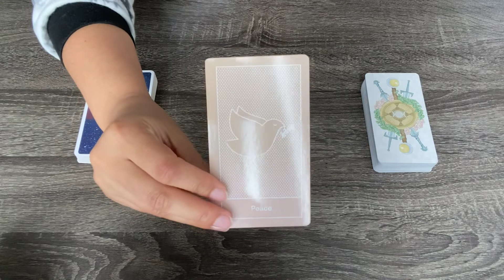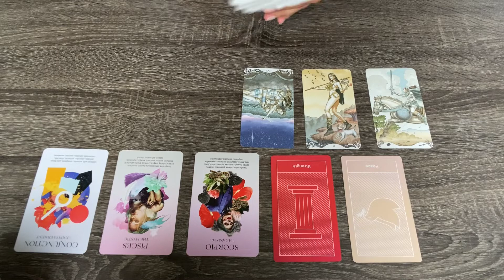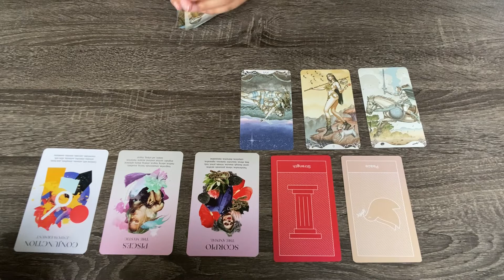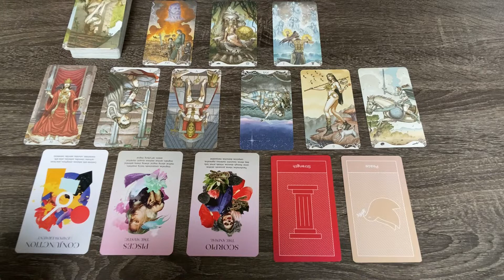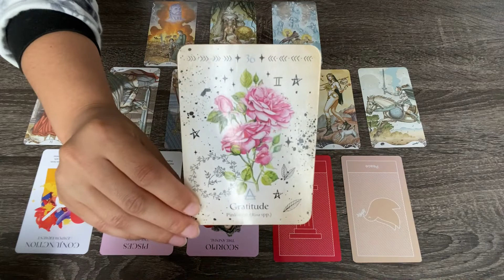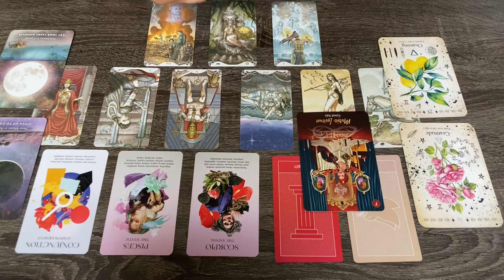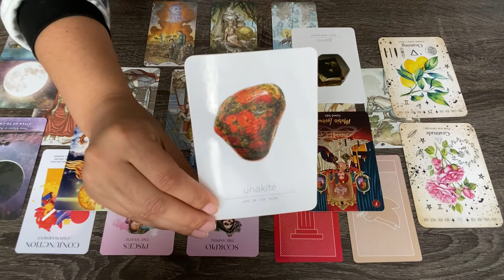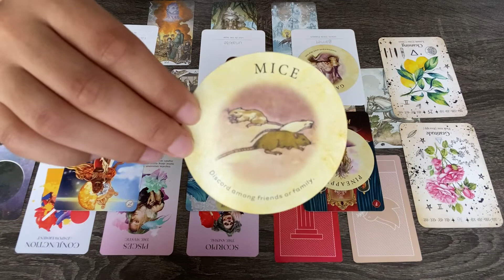SCORPIO ♏️ WAITING FOR YOUR MOMENT LIMBO ⏱😏 JUNE MESSAGE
Hey Scorpio Family!

SPECIAL ANNOUNCEMENT!!!
To celebrate Pride Month, 10% of all donations and personal readings will be donated to the Los Angeles LGBT Center! See below for donation options, and link up with me on my website to schedule a personal reading.

This general reading is meant for all Scorpio placements! Including, but not limited to your Sun, Moon, and Rising placements. 💜